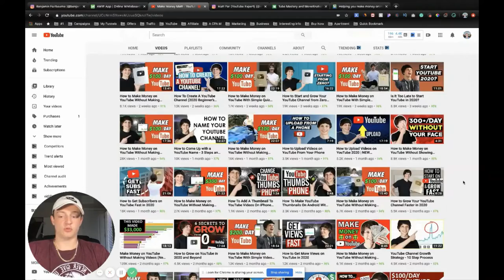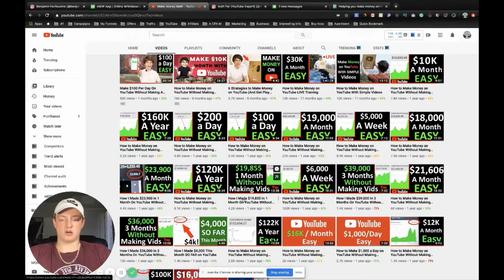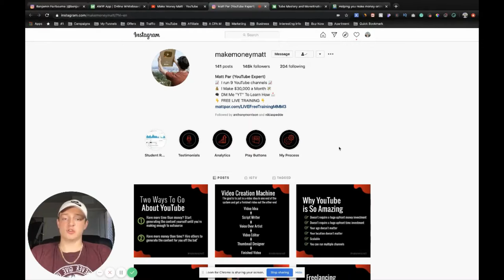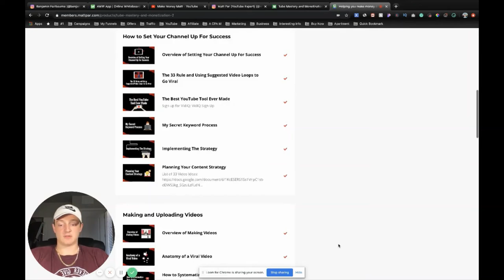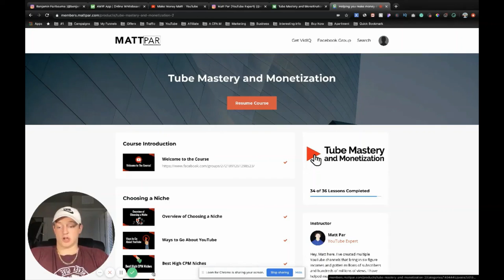Tube Mastery & Monetization | Matt Pars Tube Mastery REVIEW 2022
What is Matt Par's Tube Mastery and Monetization?

Tube Mastery and Monetization is a step-by-step course that will walk you through the process of launching your YouTube channel. The best part about this course is that it will teach you how to grow and monetize your YouTube channel regardless of how many subscribers you have.

What is the process of Tube Mastery and Monetization?

Tube Mastery and Monetization, as we all know, is a course that teaches people how to start a YouTube channel and have it run for them by someone else. That implies you don't have to be in the frame of the camera. You can keep your identify hidden even if you don't want to divulge your true identity.

The seven modules of the Tube Mastery and Monetization Course have been discussed. We've jotted down how Tube mastery and monetization function based on Tube mastery reviews.

My goal is to teach you how to make money on YouTube without generating videos and to assist you in doing the same.

I recall not knowing where to begin and wanting that someone might assist me. Now I want to assist YOU, whoever you are reading this, in earning money on YouTube and, maybe, changing your life for the better.

Lottery Defeater Software Review | 12X More Chances Of Winning The Lottery If You’re Bad At Math